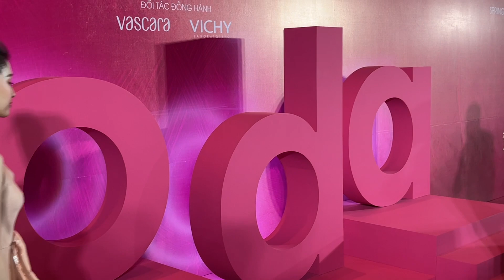Minh Hằng cùng Sam, Phương Nhi, Tóc Tiên, Quỳnh Anh Shyn, Cao Thái Hà gặp gỡ tại sự kiện thời trang